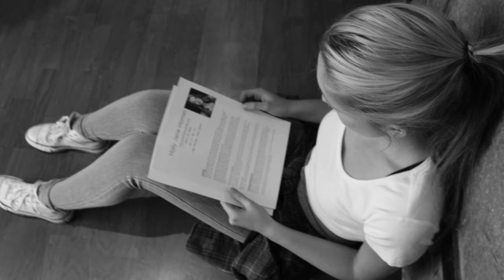Making It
JRN112: Final Project
By Mikaila Kukurudza
Featuring Holly Jane Horner
Photos courtesy of Mikaila Kukurudza and Holly's loved ones.